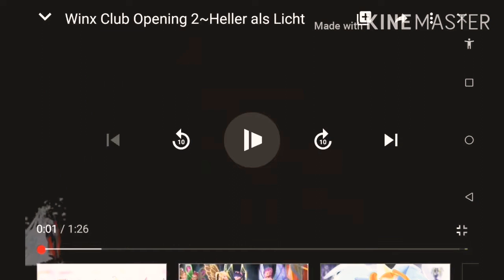Winx Club Opening 2 - Heller als Licht.